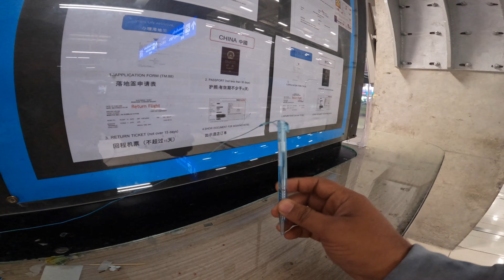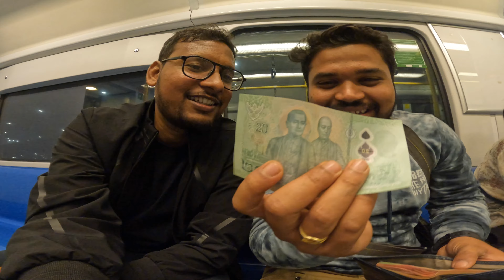"Thai Tales: A Journey Through the Land of Smiles"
Follow me on :
Embark on an Odyssey of Culture, Cuisine, and Charm."
"Discover Thailand: Where Tradition Meets Tranquility."
"Unveiling the Wonders of Thailand, One Adventure at a Time."
"Indulge Your Wanderlust: Thailand's Treasures Await."
"From Bustling Bangkok to Serene Beaches: The Ultimate Thai Adventure."
"Explore, Experience, and Embrace Thailand's Enchantment."
"Let Thailand Sweep You Off Your Feet: Tales of Beauty and Bliss."
"Thai Delights: A Traveler's Paradise Beckons."
"Capturing the Heart of Thailand: Moments, Memories, Magic."
"Unlocking the Mysteries of Thailand: A Traveler's Dream Come True."